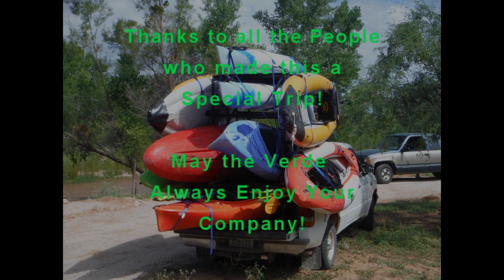Tapco RAP to Tuzigoot RAP Float Trip, July 19, 2013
Clarkdale town-sponsored float trip from the new TAPCO River Access Point (RAP) to the Tuzigoot RAP on July 19, 2013.